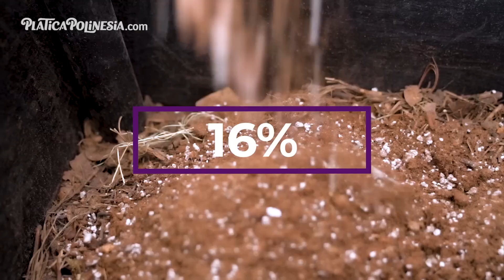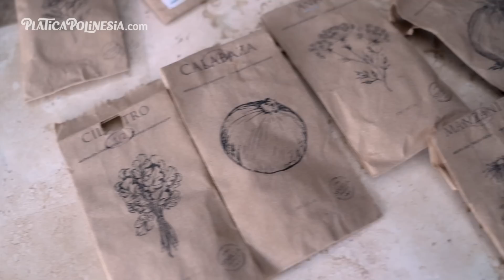HAZ TU PROPIO HUERTO EN CASA | KAREN POLINESIA MUSAS LOS POLINESIOS